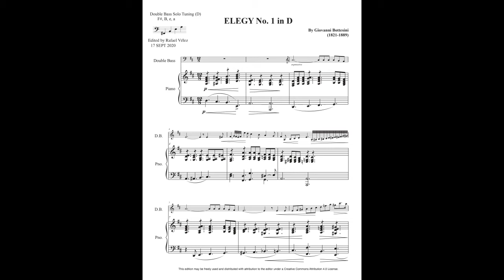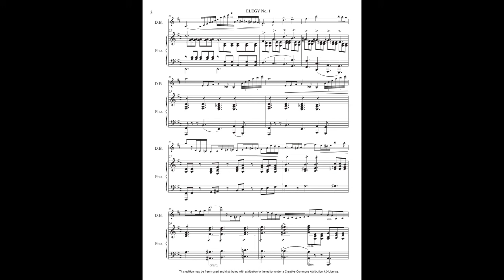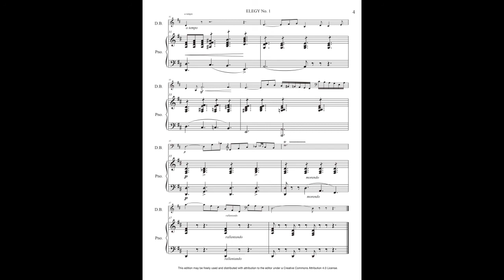Giovanni Bottesini – Elegia in D (Double Bass & Piano)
Giovanni Bottesini (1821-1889) – Elegia in D major for Double Bass and Piano

Double Bass – Jorma Katrama
Piano – Margit Rahkonen
Recording: 1989